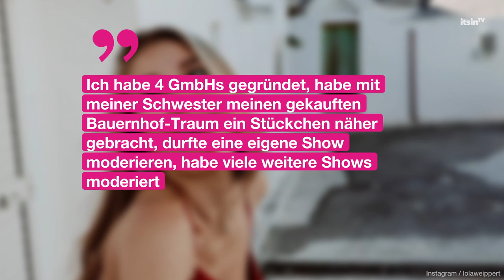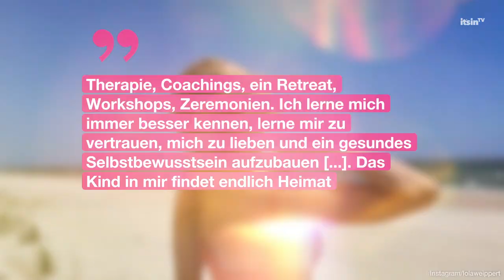Emotionales Statement: Lola Weippert ist in Therapie | It's in TV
Lola Weippert schlägt zum Jahresende ernste Töne an. Die sonst so gut gelaunte und strahlende Moderatorin resümiert auf Instagram das Jahr 2022